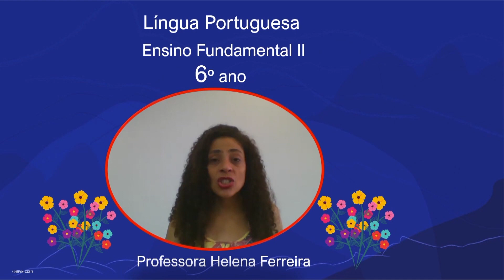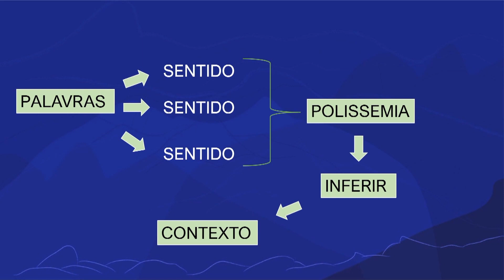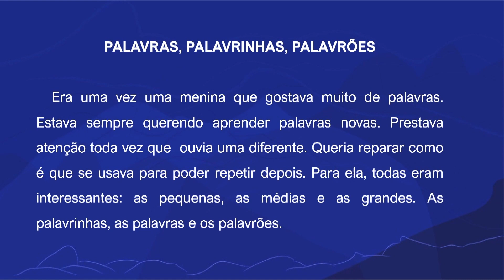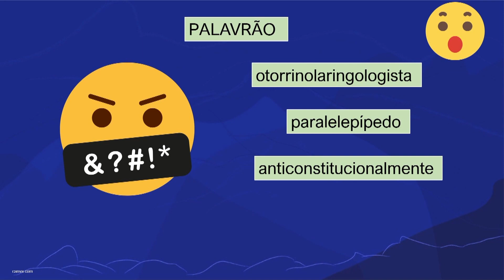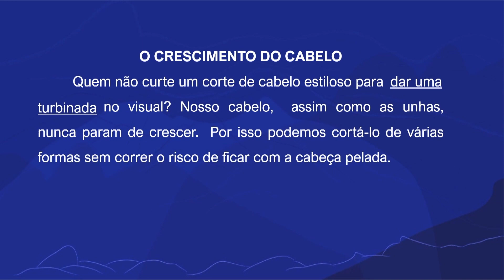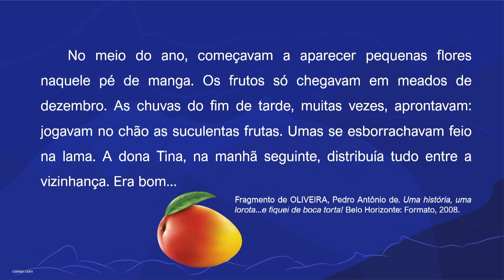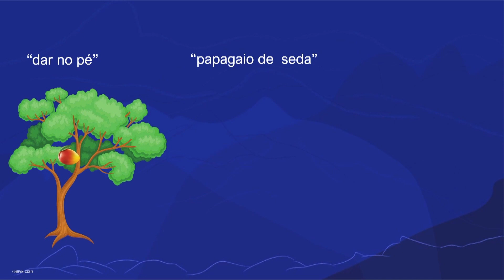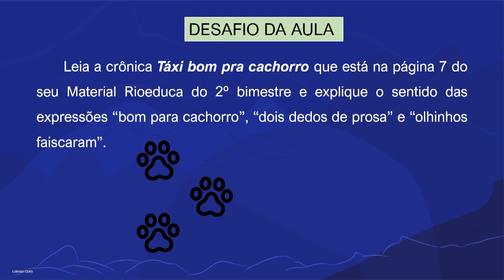Os sentidos de palavras e expressões | Rioeduca na TV –Língua Portuguesa - 6º Ano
A professora Helena Langoni apresenta a aula Os sentidos de palavras e expressões.
Habilidades trabalhadas: Inferir o sentido de uma palavra ou expressão no texto.